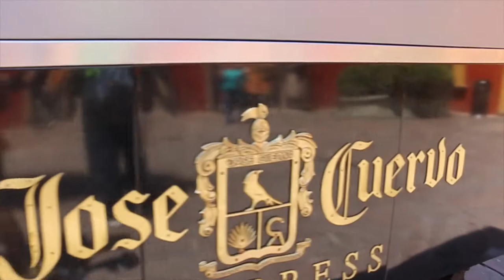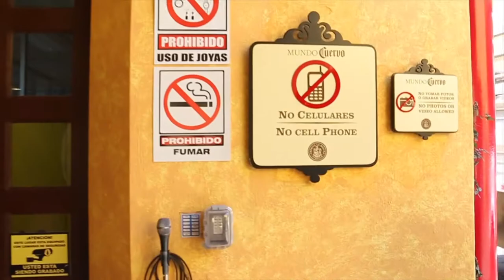Drinking tequila at MUNDO CUERVO (Tequila, Mexico)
Spent the afternoon with Melissa in Tequila, Mexico drinking (you guessed it)...Tequila! Spent around $16(USD) for the tour and a tasting after. I HIGHLY RECOMMEND it. Not only did we learn how it's made, but we learned how to drink it properly. Viva La Tequila!!

MUSIC

MUSIC WANTED!!

MY GEAR!